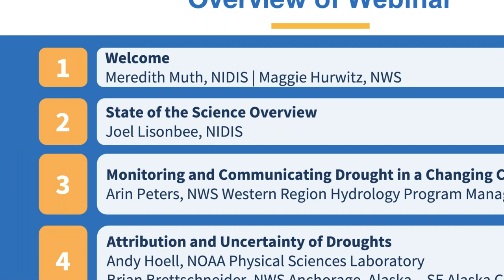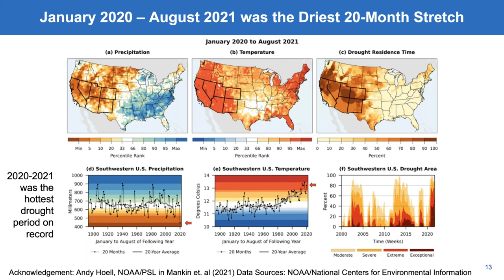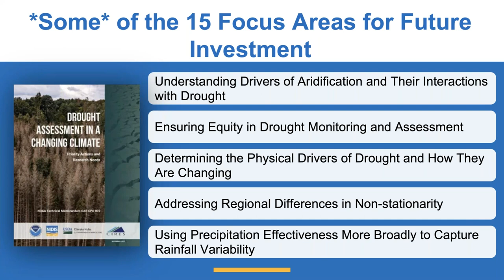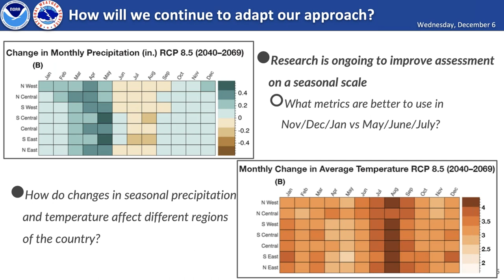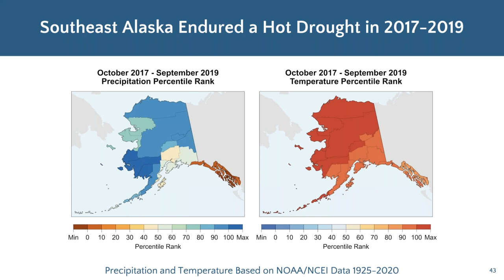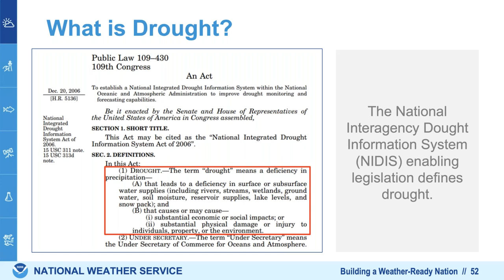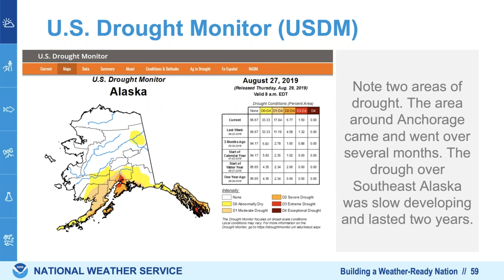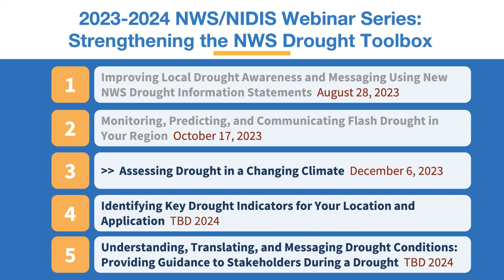Assessing Drought in a Changing Climate - 2023-2024 NWS NIDIS Webinar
How will climate change affect how we assess drought? How can we assess if a drought was made worse because of a warming climate? This webinar focused on challenges in assessing and communicating drought conditions in a changing climate. The presentations and feedback received during this webinar will help NWS to develop practical field office guidance for messaging drought in a changing climate, based on the best available science.

This 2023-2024 webinar series will enable NWS field office staff, operational meteorologists, and climatologists, to embed new drought tools, products, and insights into local and regional drought services. The series is jointly organized by NOAA’s National Weather Service (NWS) and National Integrated Drought Information System (NIDIS), building on the previous joint NWS-NIDIS webinar series on flash drought (2021) and soil moisture (2022).